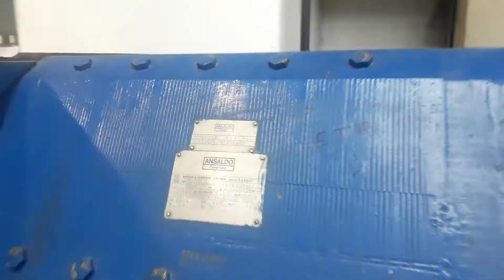Ansaldo make d.c. motor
Servicing of 1000 kw d.c. motor